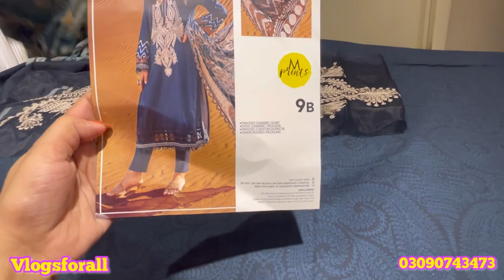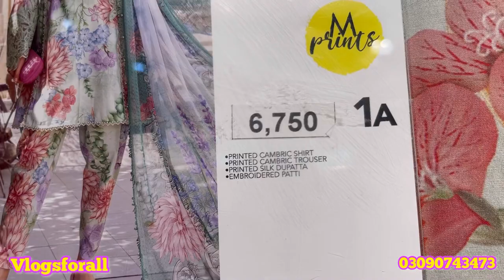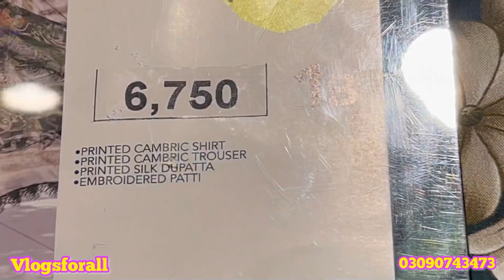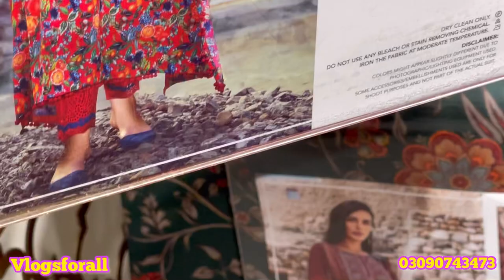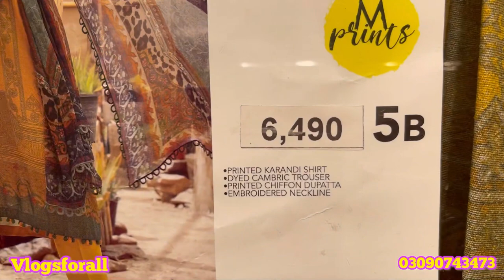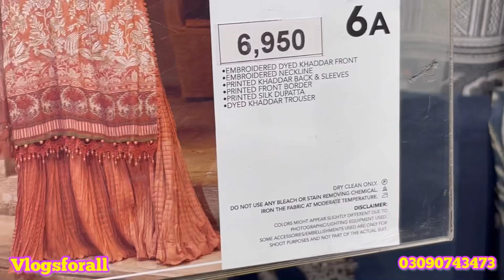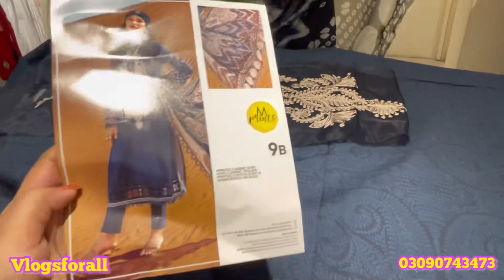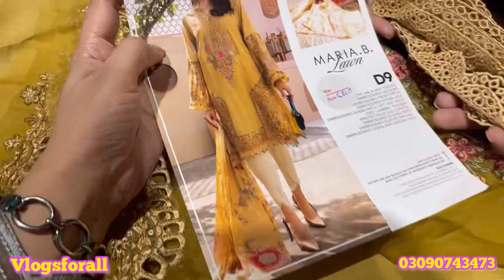MARIA B NEW WINTER COLLECTION || Mprint Fall linen karandi khadar